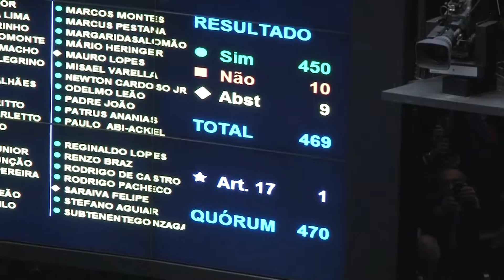Bancada do PPS vota por unanimidade a favor da cassação de Cunha